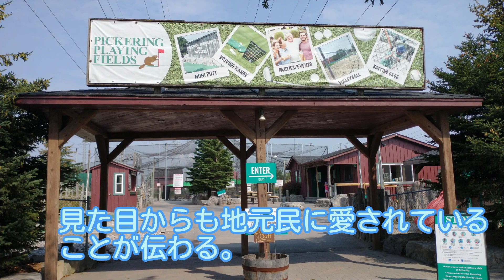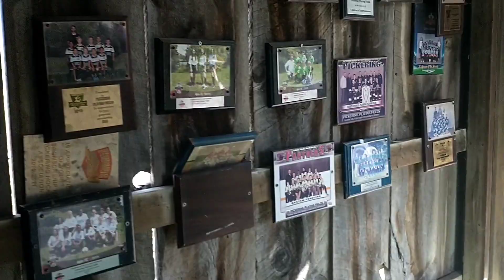【カナダ・トロント観光】電車旅！ピッカリングの ミニゴルフ 場～So much fun at Pickering Playing Fields ~ GO Train trip from Toronto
カナダのトロントから親子で投稿するVlog.

なにか面白いと思っていただけることがありましたら、

コメントを残していただけたら、コメント返しに行きますね。

0:48 　ボールが消える ミニゴルフ コース
1:20   ミニゴルフ で ホールインワンを決める瞬間
1:45　みんなに見せたい仕掛けのあるコース
2:18 　アクシデント

！カナダ・トロント観光ビデオの第三弾！

目的地：ピッカリング の ミニゴルフ 場～Pickering Playing Fields

ピッカリングなんていう都市名を知っている人がいたら、よっぽどのヲタクさん。
ピッカリングといって、有名なものと言えば原子力発電所、、、くらいじゃないかな。

私は昔バイトをしていなければ、ピッカリングなどという都市名を知ることはなかっただろう。。

今回はそんなピッカリングで、なにか面白いことをしようというプラン。
GO Train の週末乗り放題チケットを有効活用。

ピッカリングまで、電車での移動時間はたったの３０分。

たったの３０分でここまで町の様子は変わるんだなーという感じで、
駅前には正直何もない。
駅の裏にモールがあって、なんか地元の駅前イトーヨーカドーを彷彿させる。

ピッカリングの駅から東に２０分ほど歩いたところにあるミニゴルフ場。
ここで紹介しても、行きたーいってなる＆行ける距離にいる人がいないと思うけど…

１８ホールのミニゴルフ、５人で３０ドルくらい。
めっちゃ安い。

ゴルフのうちっぱなしは時間制限がないので、マイペースに打ち続けることができる。

カナダに来てからバッティングセンターへ行ったことがなかったけど、
もう二度とやらないと思う。

日本のバッティングセンターって、普通の野球のボール使っててえらい？よね。
カナダのボールは激固で、手が恐ろしく痛くなった、
数日は痛くて、もう絶対やらない。
バッティング、日本に帰るまでお預けかー。
なんかバッティングセンター見つけたら寄ってた頃が懐かしいなー（１５年前とかかぁ。。）

~Description ㏌ English ~
Day trip from Toronto To Pickering

We used GO train Weekend pass.
It costs only $15 for Saturday & Sunday ( $10 for one day).

Please make note that the ticket must be purchased online before travel.
Many GO station doesn't have staff on site, and only PREST machine to Tap your PRESTO.

At Pickering, we went to Pickering Playing Field.
I am not sure if there is anyone else that actually took train only to visit this place, but I feel it worth the travel.
And I can feel that this place is pretty special place in the community.

Mini Golf
Drive range
Batting center
Beach Volleyball